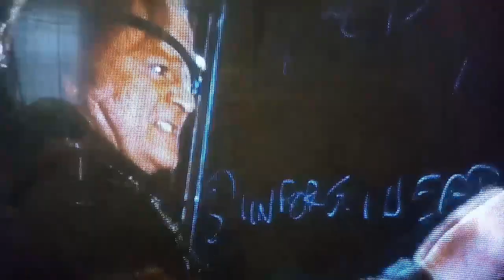The Best of Imposter Mad-Eye-Moody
The Copy Act of 1976 is a United States copyright law and remains the primary basis of the copyright law in the United States, as amended by several later enacted copyright provisions.
CC